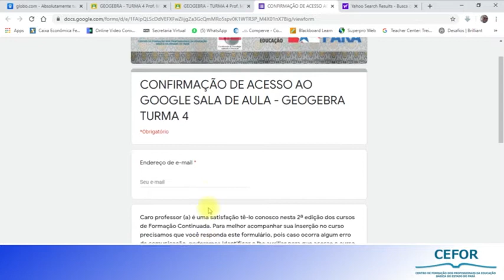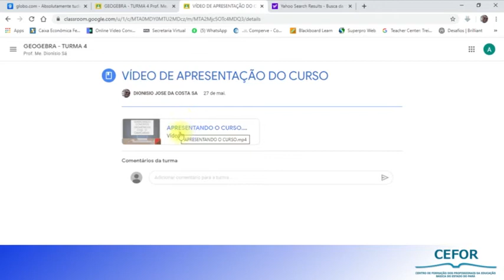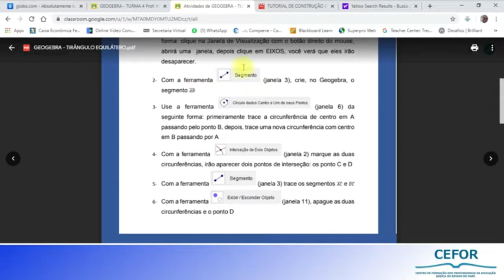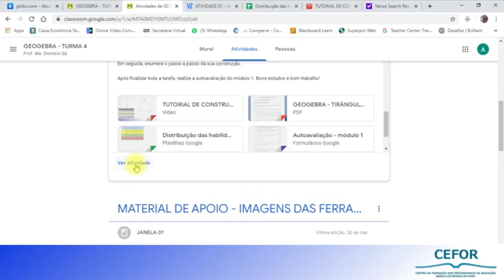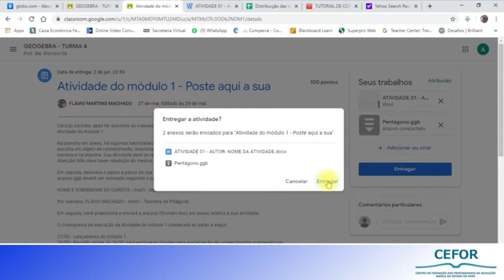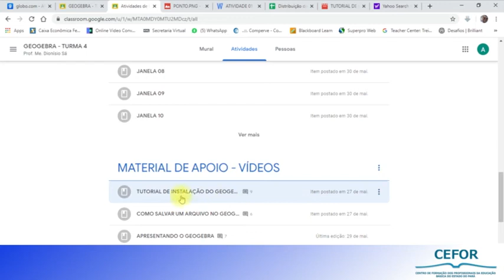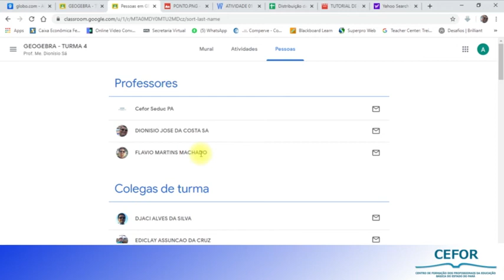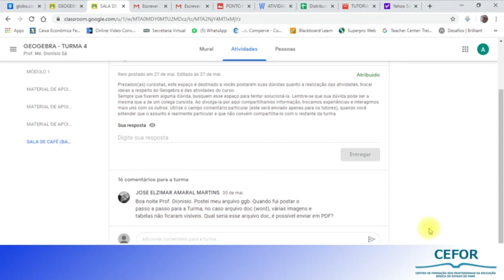Realizando um tour pela sala de aula do Geogebra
O professor Dionísio Sá explica como trilhar o caminho na sala de aula Google do curso Geogebra.